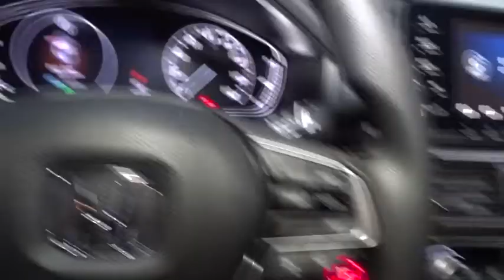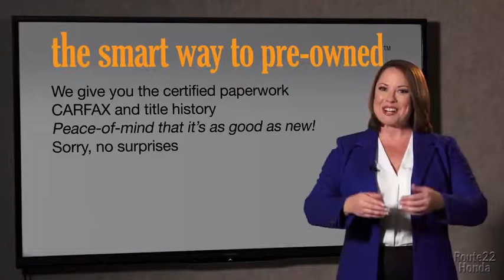2018 Honda Accord Sedan Hillside, Newark, Union, Elizabeth, Springfield, NJ 185667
2018 Honda Accord Sedan
2018 Honda Accord Sedan LX - Stock#: 185667 - VIN#: 1HGCV1F17JA061007

1 LCD Monitor In The Front,Audio Theft Deterrent,Radio: 160-Watt AM/FM Audio System -inc: 4 speakers, 7 WVGA (800x480) screen w/customizable feature settings, Bluetooth HandsFreeLink, Bluetooth streaming audio, Pandora compatibility, SMS text message function, radio data system (RDS), speed-sensitive compensation (SVC), USB audio interface w/1.0-amp port in front, illuminated steering wheel-mounted audio controls and fin-type roof-mounted antenna,Radio w/Seek-Scan and Clock,LED Brakelights,Clearcoat Paint,Wheels: 17 Silver-Painted Alloy,Chrome Side Windows Trim and Black Front Windshield Trim,Grille w/Chrome Bar,Body-Colored Door Handles,Speed Sensitive Variable Intermittent Wipers,Body-Colored Rear Bumper,Trunk Rear Cargo Access,Steel Spare Wheel,Body-Colored Front Bumper,Light Tinted Glass,Compact Spare Tire Mounted Inside Under Cargo,Fixed Rear Window w/Defroster,Body-Colored Power Side Mirrors w/Manual Folding,Fully Automatic Projector Beam Led Low Beam Daytime Running Auto High-Beam Headlamps w/Delay-Off,Tires: 225/50R17 AS,Galvanized Steel/Aluminum Panels,Gauges -inc: Speedometer, Odometer, Engine Coolant Temp, Tachometer, Trip Odometer and Trip Computer,Interior Trim -inc: Piano Black Instrument Panel Insert, Piano Black Door Panel Insert and Metal-Look Interior Accents,Full Carpet Floor Covering -inc: Carpet Front And Rear Floor Mats,Cruise Control w/Steering Wheel Controls,Outside Temp Gauge,HVAC -inc: Underseat Ducts,Air Filtration,Cargo Area Concealed Storage,Distance Pacing w/Traffic Stop-Go,1 Seatback Storage Pocket,Full Cloth Headliner,Driver Foot Rest,Engine Immobilizer,Remote Keyless Entry w/Integrated Key Transmitter, Illuminated Entry, Illuminated Ignition Switch and Panic Button,Front Center Armrest and Rear Center Armrest,Dual Zone Front Automatic Air Conditioning,Trip Computer,Front Cupholder,Manual Adjustable Front Head Restraints and Manual Adjustable Rear Head Restraints,Digital/Analog Display,Delayed Accessory Power,Cloth Door Trim Insert,Perimeter Alarm,Fade-To-Off Interior Lighting,Day-Night Rearview Mirror,Cargo Space Lights,2 12V DC Power Outlets,Instrument Panel Covered Bin, Driver / Passenger And Rear Door Bins,Seats w/Cloth Back Material,4-Way Passenger Seat -inc: Manual Recline and Fore/Aft Movement,Rear Cupholder,Power Door Locks w/Autolock Feature,Manual Tilt/Telescoping Steering Column,Driver And Passenger Visor Vanity Mirrors w/Driver And Passenger Illumination,Power 1st Row Windows w/Driver And Passenger 1-Touch Up/Down,Systems Monitor,Proximity Key For Push Button Start Only,Locking Glove Box,Front Map Lights,Valet Function,Full Floor Console w/Covered Storage, Mini Overhead Console w/Storage and 2 12V DC Power Outlets,FOB Controls -inc: Trunk/Hatch/Tailgate,Full Folding Bench Front Facing Fold Forward Seatback Rear Seat,Cloth Seat Trim,Front Bucket Seats -inc: driver's seat manual height adjustment,Carpet Floor Trim and Carpet Trunk Lid/Rear Cargo Door Trim,Power Rear Windows,6-Way Driver Seat -inc: Manual Recline and Fore/Aft Movement,Remote Releases -Inc: Power Cargo Access,Front And Rear Anti-Roll Bars,Gas-Pressurized Shock Absorbers,Battery w/Run Down Protection,Multi-Link Rear Suspension w/Coil Springs,Strut Front Suspension w/Coil Springs,Electric Power-Assist Speed-Sensing Steering,14.8 Gal. Fuel Tank,Transmission: Continuously Variable,Engine: 1.5T I-4 DOHC 16-Valve Turbocharged VTEC -inc: single-scroll MHI TD03 turbo and internal wastegate,Single Stainless Steel Exhaust,5.36 Axle Ratio,4-Wheel Disc Brakes w/4-Wheel ABS, Front Vented Discs, Brake Assist, Hill Hold Control and Electric Parking Brake,Front-Wheel Drive,Rear Child Safety Locks,Curtain 1st And 2nd Row Airbags,Low Tire Pressure Warning,Driver And Passenger Knee Airbag,ABS And Driveline Traction Control,VSA Electronic Stability Control (ESC),Dual Stage Driver And Passenger Front Airbags,Dual Stage Driver And Passenger Seat-Mounted Side Airbags,Collision Mitigation Braking System Forward Collision,Airbag Occupancy Sensor,Side Impact Beams,Outboard Front Lap And Shoulder Safety Belts -inc: Rear Center 3 Point, Height Adjusters and Pretensioners,Road Departure Mitigation Lane Departure Warning,Road Departure Mitigation Lane Keeping Assist,Back-Up Camera